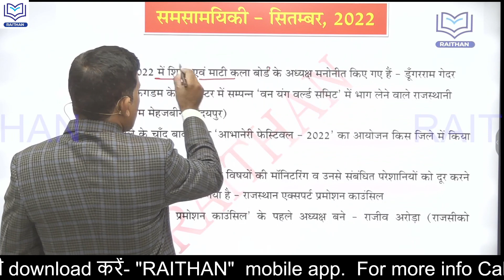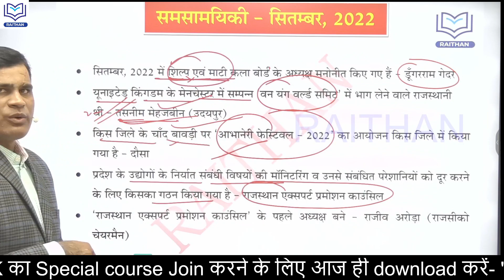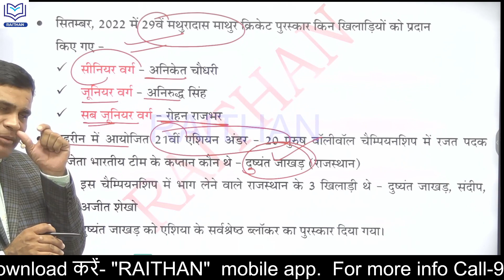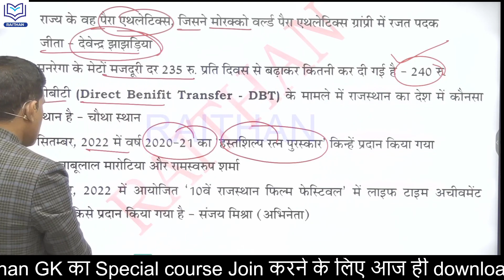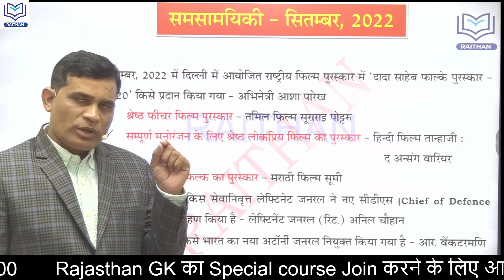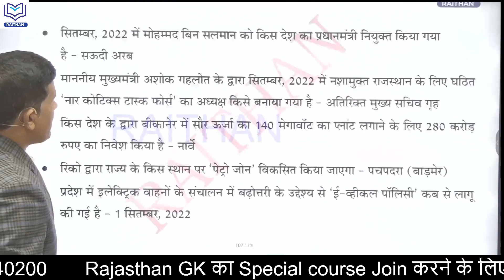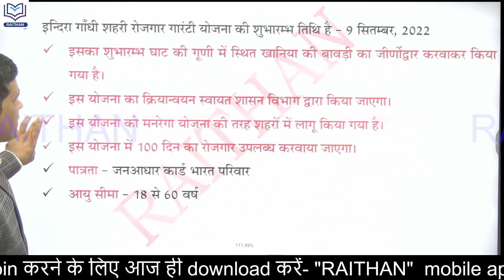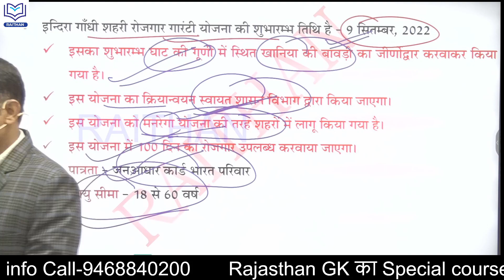Rajasthan Current Affairs 2022 Revision | Part-9 | Rajasthan All Exam | करंटअफेयर्स _सितंबर,2022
1.राजस्थान का इतिहास
2.राजस्थान कला एवं संस्कृति
3.वस्तुनिष्ठ राजस्थान का इतिहास